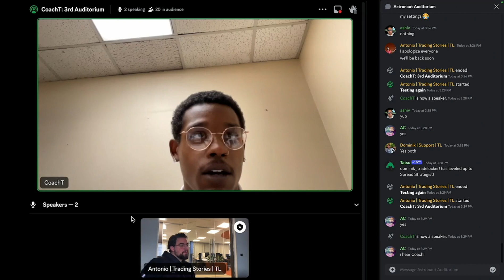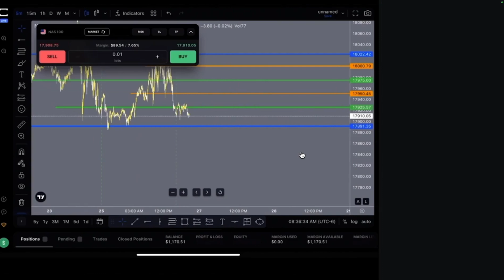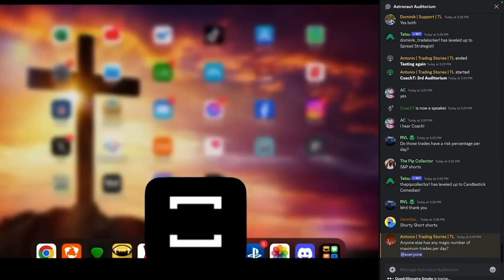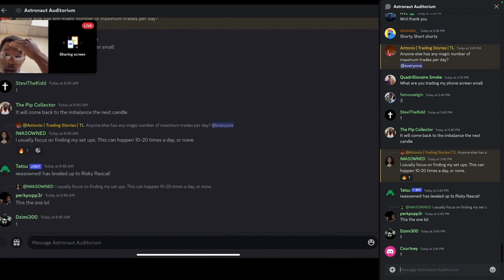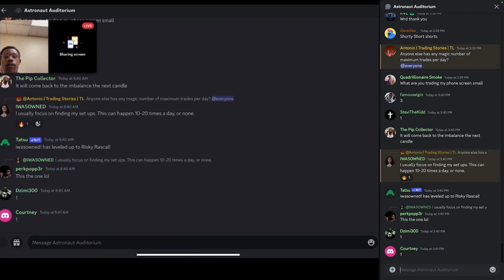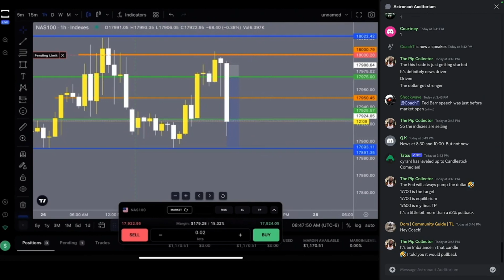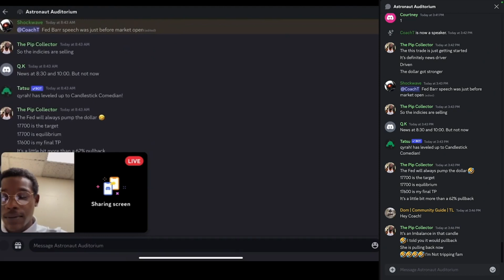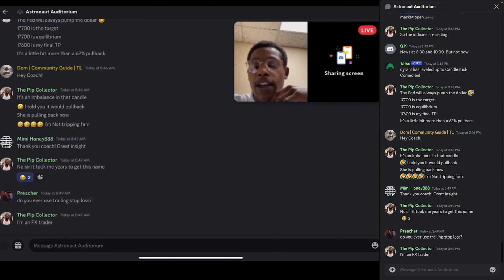The Golden Rule of Three Trades a Day | Astronaut Auditorium #5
CoachT explains his Golden rule of trading a maximum of three trades a day and showcases his trading strategy for NAS100.

Every week, our Discord members discuss and analyze the market, show how they are managing risk, explain trading fundamentals, stream their chart, conduct technical analyses and much more.

TradeLocker is the next-gen day trading platform built by listening to the needs and preferences of over 2.5 million traders to deliver intuitive, fast, and community-driven trading experience anytime, anywhere.

Chapters:

00:00 Intro
00:50 The Golden rule of trading
04:22 How to trade NAS100
09:05 Analysing the 1-hour chart
13:25 Outro

*This podcast is produced for informational and entertainment purposes only. The opinions expressed are those of the speakers and do not necessarily reflect the views of the producers.